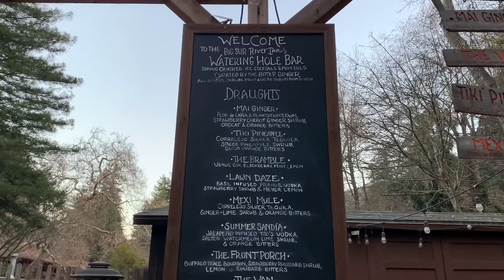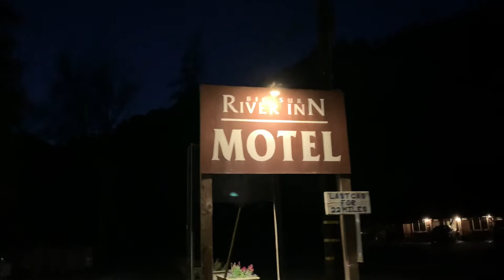River Inn And Restaurant - Big Sur, CA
Food:
Service:
Cleaniness: A